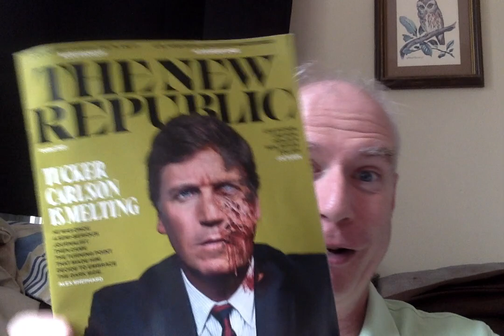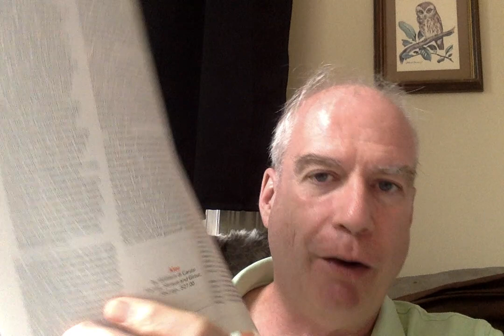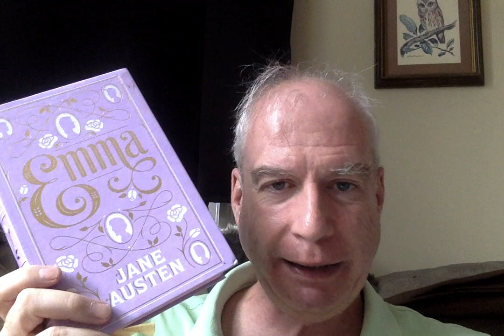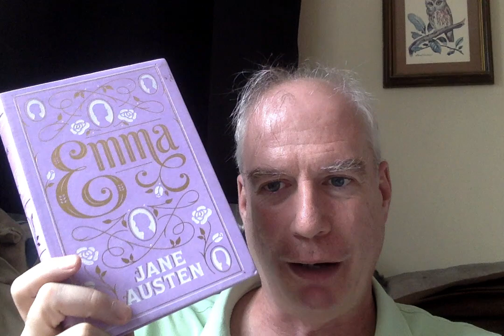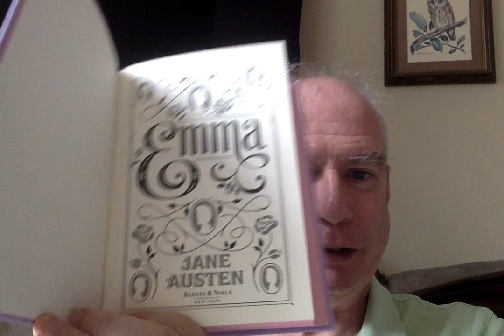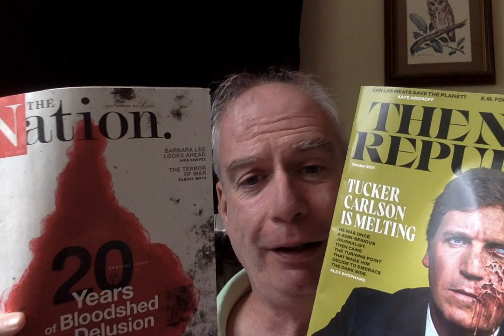A Trip to the Bookstore on a Hot, Humid Friday!